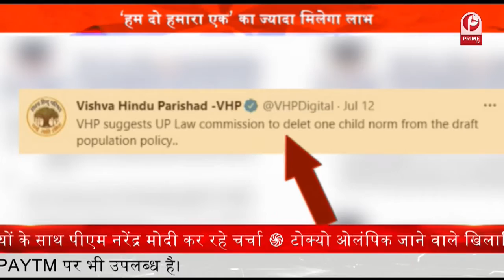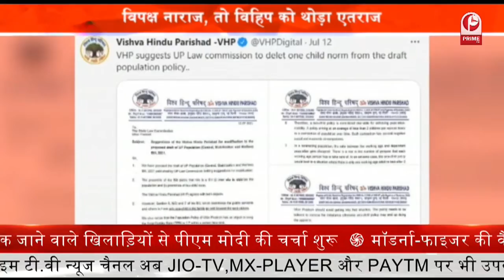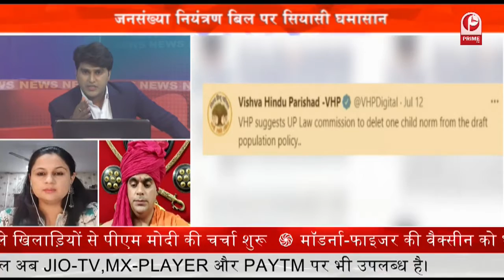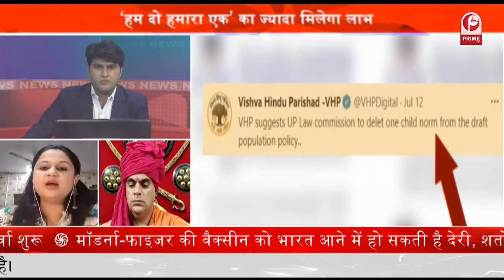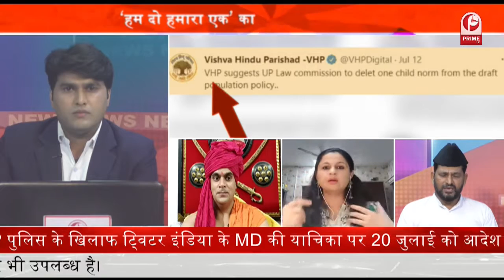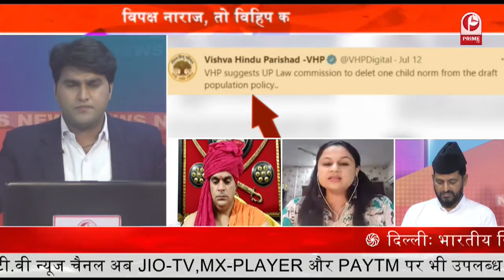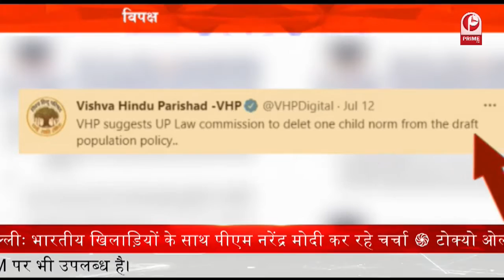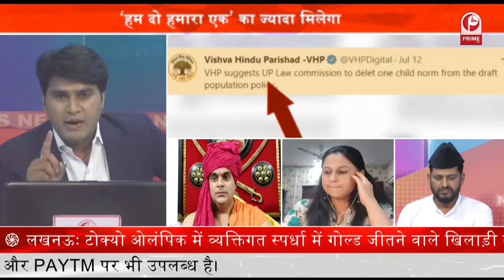हम दो हमारा एक’ का ज्यादा मिलेगा लाभ || जल्द लागू होगा ‘हम दो, हमारे दो’ का कानून || Prime Tv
उत्तर प्रदेश में जनसंख्या नियंत्रण कानून को लेकर मसौदा तैयार हो रहा है..ड्राफ्ट राज्य विधि आयोग को की साइट पर अपलोड कर दिया गया है..19 जुलाई तक इसपर आपत्तियां मांगी गई हैं..बड़ी बात ये है कि जनसंख्या नियंत्रण बिल को लेकर विपक्ष लगातार सरकार पर हमलावर है..और विपक्ष ने इसे चुनावी स्टंट बता दिया है..लेकिन बिल के कुछ पहलू ऐसे हैं..जिसपर विश्व हिंदू परिषद को भी एतराज है..